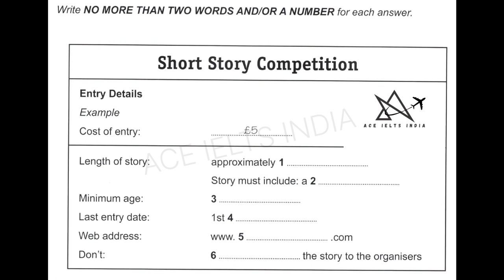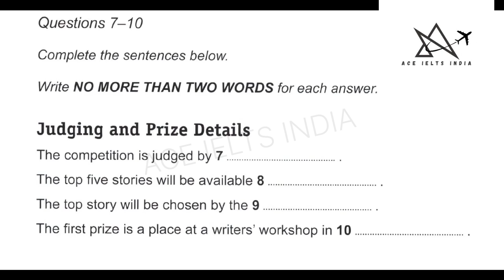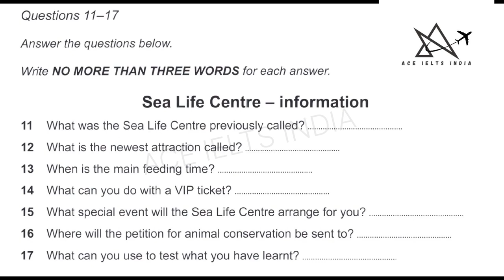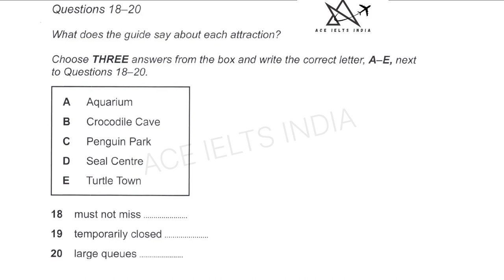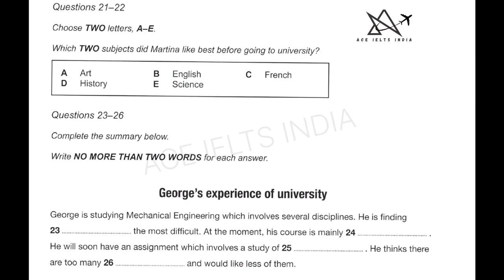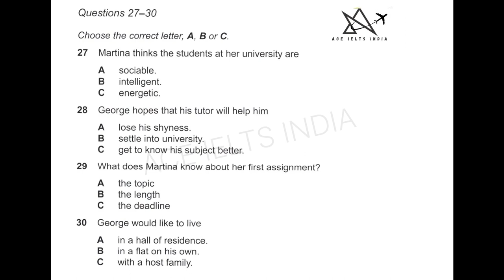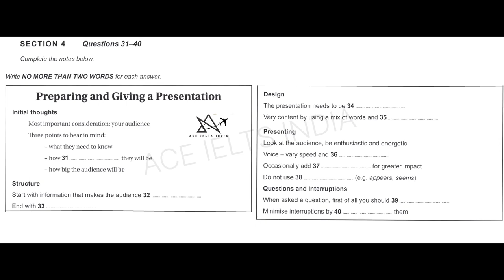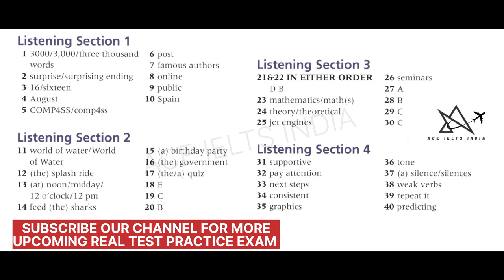IELTS LISTENING ACTUAL EXAM TEST (HD)🎧 30.04.2023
for mock exam and one on one classes daily evaluation classes kindly apply now

SHORT STORY COMPETITION - REAL BRITISH COUNCIL LISTENING TEST OF 29SEP